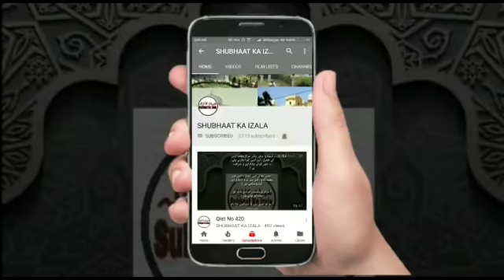Deoband K Naam Par Dhoka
Aurangabad ka shuraai fitna
Naam: Maheboob
Kat kat gate Aurangabad

Darul uloom deoband k fatwe ka miss use krte hue pakdha gya..

Full dhulaayi
By
Mufti saalim khan ishaati sangamner